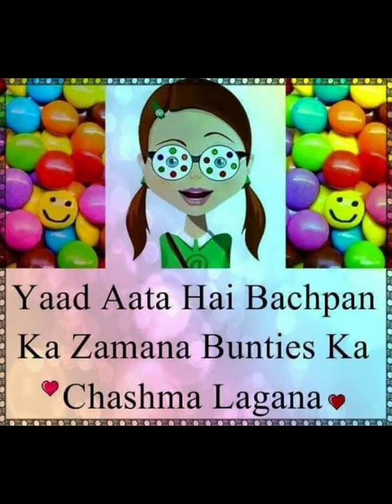Ankh Macholi Bachpan ki Haseen yaadein kis kis ko yaad hai ye game?bachpan